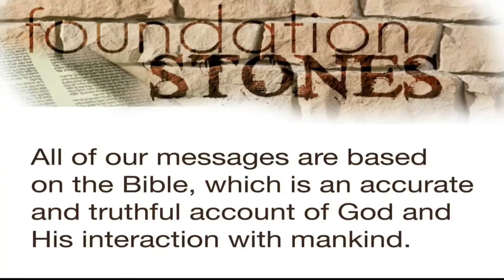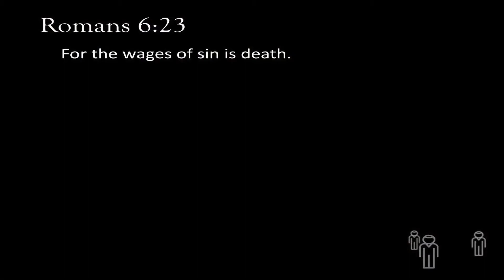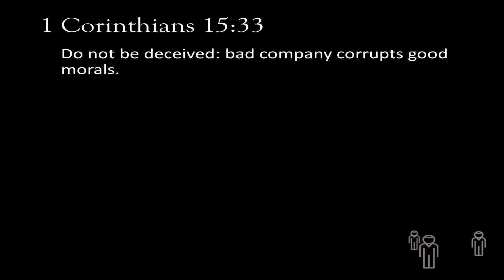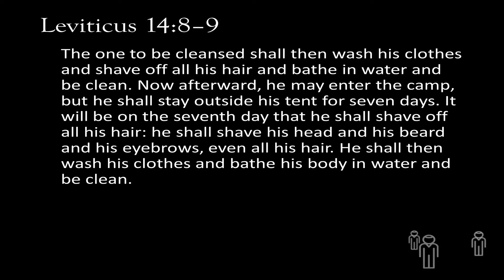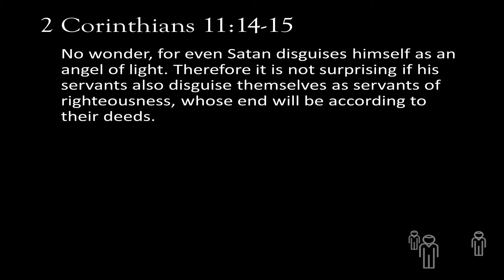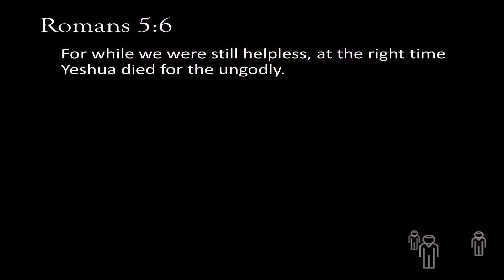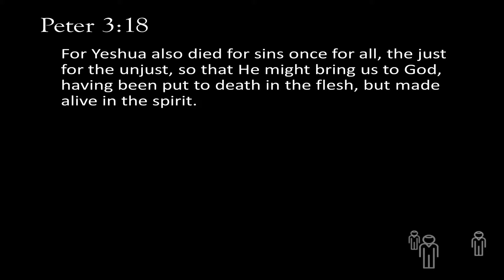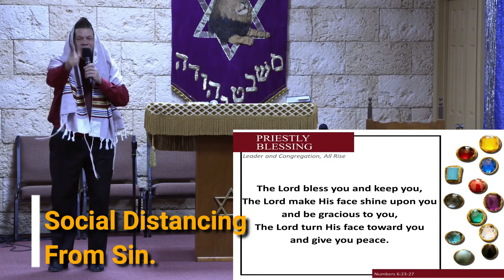Social Distancing From Sin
Message from Rabbi Joe Vitkus at Temple Aron Hakodesh